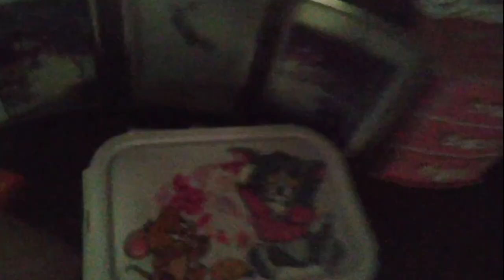WEEKLY VLOG💗❥Collage Sports.. BRAINWARE UNIVERSITY,Oil painting,Badam lassi, gossip,Foot Spa🌸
WEEKLY VLOG💗❥Collage Sports,Oil painting,Badam lassi, gossip,Foot Spa🌸

THANK YOU___✨🌻
~PIYALI🤍